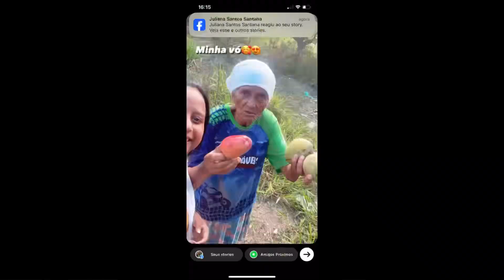MOSTREI AS FRUTAS QUE TEM NO SITIO DA MINHA VÓ 👵